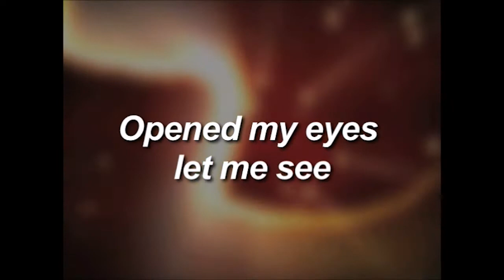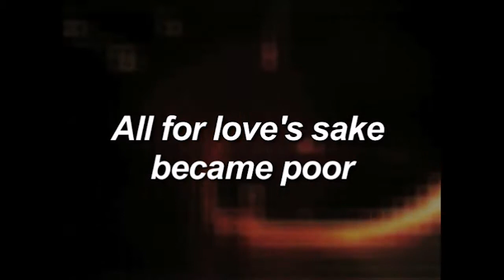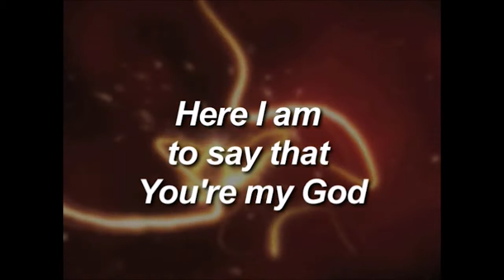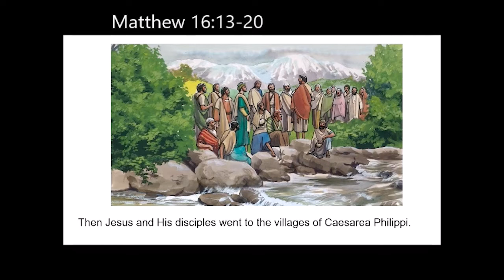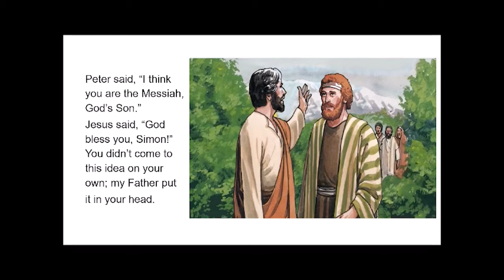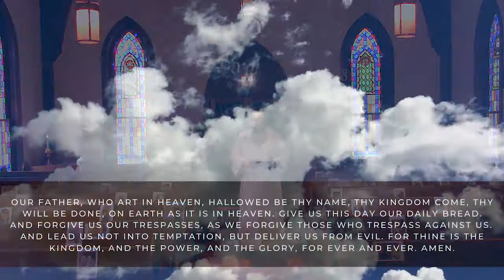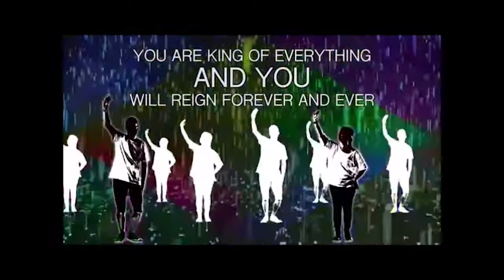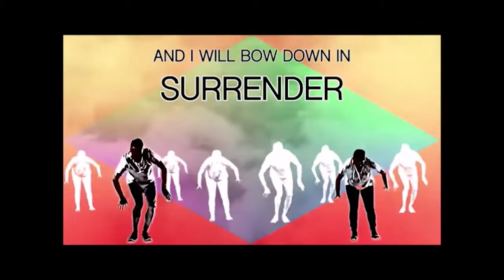Kid's Connection: Twelfth Sunday after Pentecost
Happy Twelfth Sunday after Pentecost!

Thank you for tuning into Kid’s Connection with the Rev. Denise Ronn: our weekly ministry of weaving faith into our families! We will be back every Sunday at 9 AM. So don’t forget to gather the children and join us, and help us spread the word!

Tune back in at 10 AM for Holy Eucharist (Pro-Anaphora): Rite II - the Second Sunday after Pentecost

And be on the lookout for additional worship & formation (Sunday School) offerings as Ascension continues to gather virtually.

A special thank you to Tim and Terri Ward for recording the hymns at the Episcopal Church of the Good Shepherd in Knoxville, TN